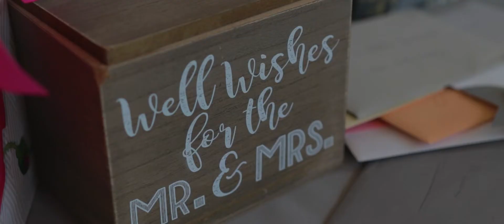Janelle and Daishund - Feature Wedding Highlight Film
You DO NOT want to miss one moment of Janelle and Daishund’s highlight film. Through their documentary interviews they walk us through their journey to find one another. From their internet dating profiles, to Daishund’s bold first date decision, and the surprise proposal at a Christmas concert; you won’t be able to resist getting drawn into this love story and the highlights of their wedding day.

Pandemic lockdown stress and multiple venue changes couldn’t keep this ordained and destined event from falling perfectly into place.

From the “cold open” to the sparkler exit, this film is sure to keep you glued to your seat.

Congrats to Janelle and Daishund! Mr. and Mrs. Lanier - EST. 07.25.20
Vendor Team -

Musical Score "Coming Winter" by Generdyn | "Good Thing" feat. Ray Rock by Ruslan